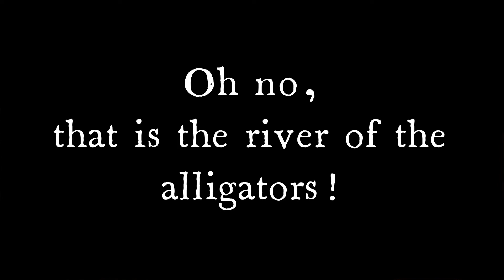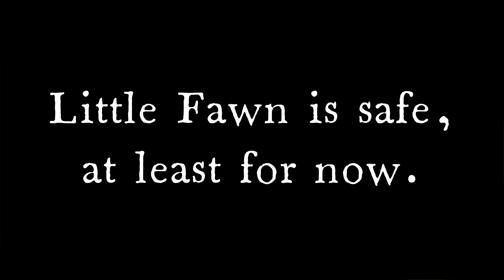A newborn Fawn on Egans Creek Greenway.